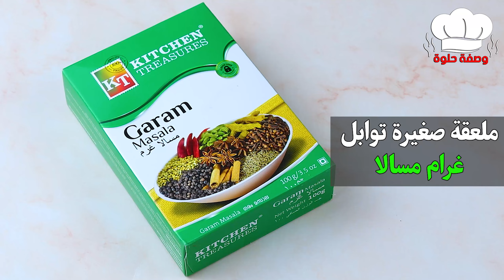بتر تشكن مع الأرز 🍛 اجمل والذ وجبة من المطبخ الهندي 😋 جددي في اكلك ✔💯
🌷 بتر تشكن مع الأرز 🌷
👌 المكونات حسب الإضافة
👌 لتتبيل الدجاج
700 جرام صدور دجاج
ملعقة صغيرة توابل غرام مسالا
ملعقة صغيرة توابل دجاج مسالا  أو بهارات دجاج
ملعقة صغيرة  بابريكا او شطة
ملعقة صغيرة ملح او حسب الرغبة

👌 لطبخ الدجاج
مكعب كبير زبدة
نحمر الدجاج حتي ينشف وياخذ لون
مكعب كبير زبدة
بصلة كبيرة مفرومة
ملعقة صغيرة ثوم مفروم
3 حبات طماطم مكعبات صغيرة
ملعقة صغيرة زنجبيل مفروم
نصف ملعقة صغيرة  توابل غرام مسالا
نصف ملعقة صغيرة توابل دجاج مسالا  أو بهارات دجاج
نصف ملعقة صغيرة  بابريكا او شطة
2 ملعقة كبيرة روب
1 كوب ماء ساخن
نصف كوب كاجو غير محمص
1 كوب من كريمة الطبخ

👌 لعمل الأرز
ربع كوب ماء عليهم زعفران
2 ملعقة كبيرة زيت
2 كوب ارز بسمتي مغسول ومنقوع لمدة نصف ساعة
3 كوب ماء مغلي بمعدل كوب ونصف لكل كوب ارز

👌 للتزيين
كريمة طبخ
رشة كزبرة